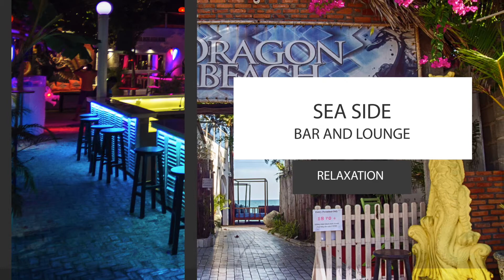Dragon Beach - Beach Bar and Lounge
Take a look on photo presentation of Dragon Beach - Beach Bar and Lounge situated in Mui Ne, Vietnam.